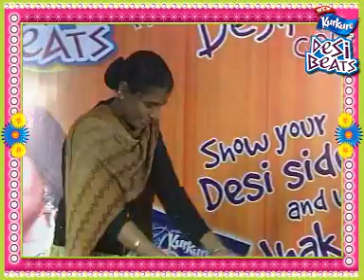KurkureDesiBeats_kiran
Kiran  showed her desipan with New Kurkure Desi Beats' on-ground activation at TDI Mall, Rajouri Garden.